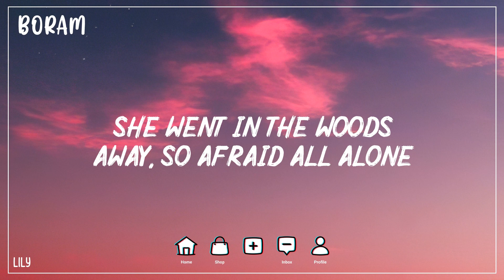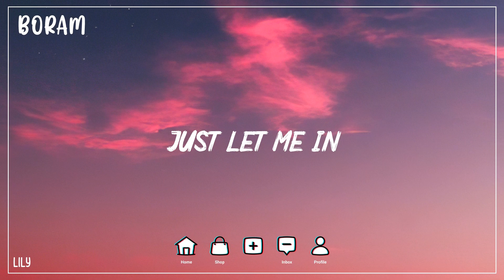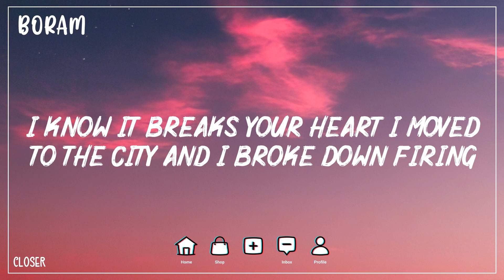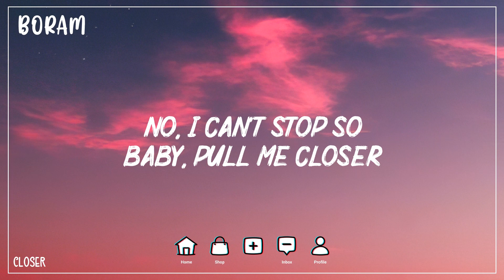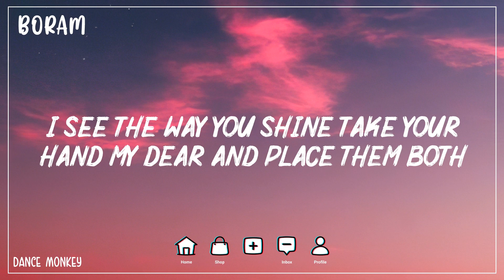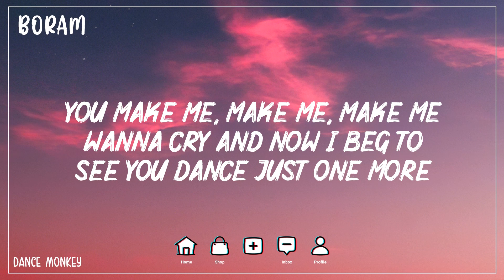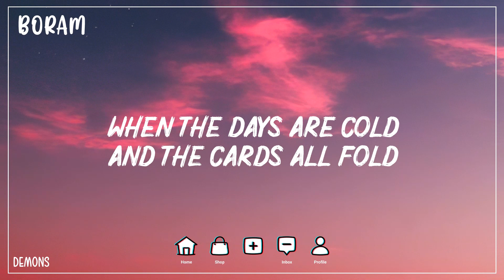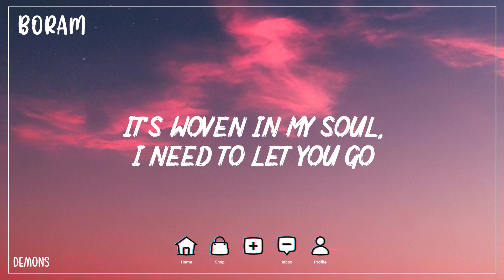LILY - Alan Waker (Lyrics) | Closer - The Chainsmokers, Dance Monkey - Tones And I, Demons